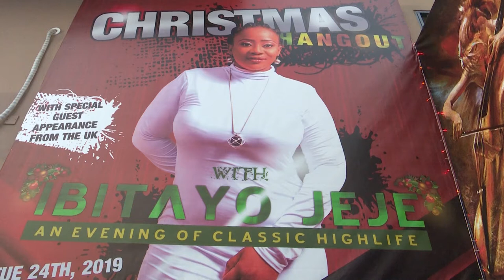Christmas Hangout With Ibitayo Jeje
An Evening Of Classic Highlife with Ibitayo Jeje